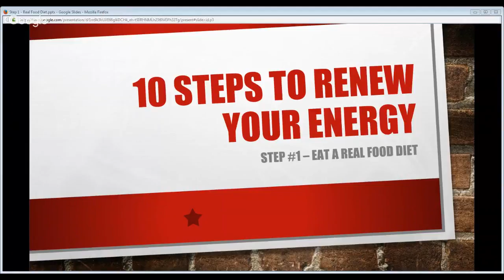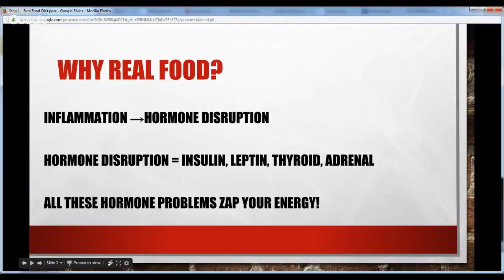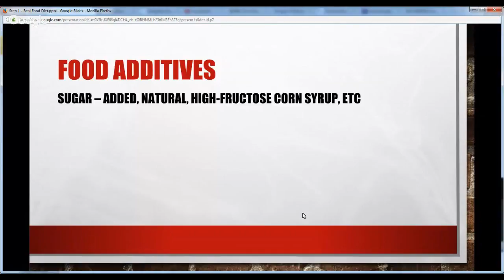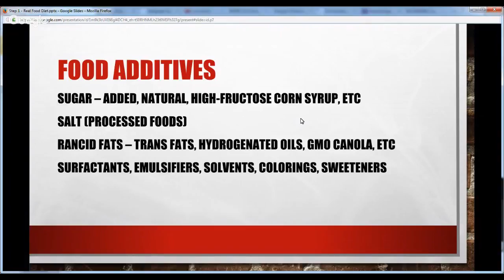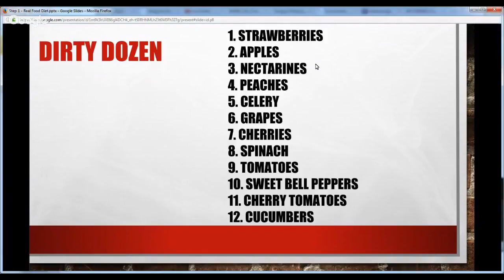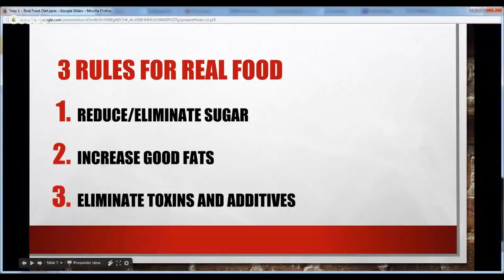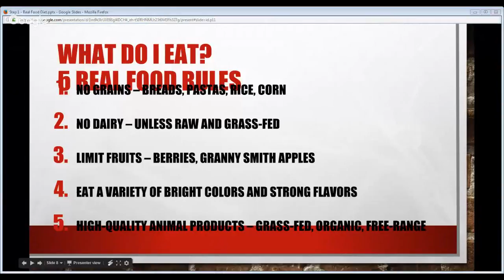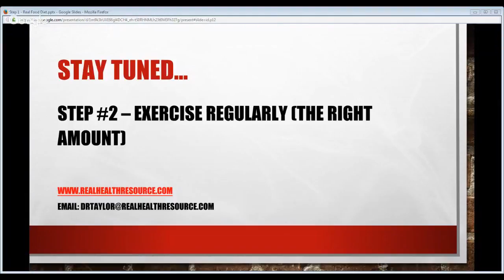10 Steps to Renew Your Energy - Step #1 - Eat a Real Food Diet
If you have low energy (or any other health condition) you HAVE to begin with your diet! There are hundreds of meal plans and special diets out there, but just eating REAL FOOD is the best place to start. Nothing special, anyone can do it, just begin avoiding fake processed foods and your health and your energy will start to change for the better!